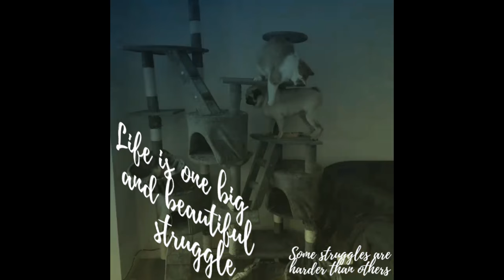Easter - Vlog 15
So in this video we arrive back from our honeymoon to find Jack's fish tank in a bit of a state, we celebrate our cat Lio's 4th birthday and the Easter bunny brought us all treats! Check out what we bought our cat Lio for his birthday along with what we got our dog Cody and our little baby Jaxon for Easter:

Cody's sheep/lamb- B&M'S (out of stock)

Cody's Easter egg- Pets at home (out of stock)

Jaxon's teething toy

We have also just started the weaning stage with Jaxon, as he is a hungry big baby, so we decided to vlog that for you all.

If you want to know or see more about my journey/ story, subscribe to my channel Life is one big and beautiful struggle or click the link below to my Facebook page;

If you have any questions, please leave a comment in the comments box below!